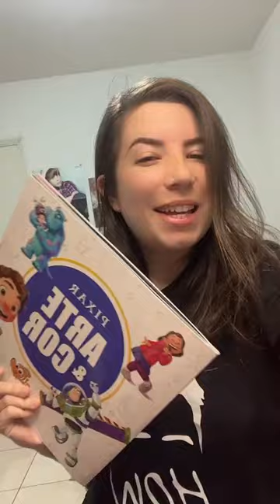ARTISTA PROFISSIONAL PINTANDO LIVRO DE COLORIR DE CRIANÇA COM CANETAS STABILO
Oie, hoje continuei a pintar o livro de colorir infantil da Pixar, dessa vez pintei as amigas de Red: Crescer é uma fera! O mais legal, foi que usei apenas canetas Stabilo de ponta tamanho 0,4, ou seja, super fininhas!  Eai, oque acharam do resultado do desenho?

COMPRE O LIVRO DE COLORIR DA PIXAR

COMPRE AS STABILO